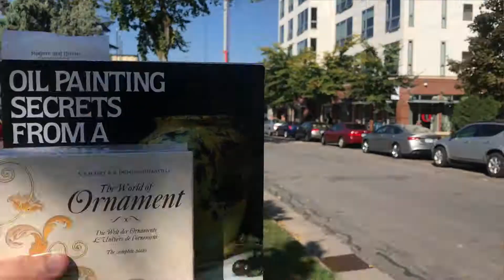I'm Back Baby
Did you miss me? Probably not. Too bad.